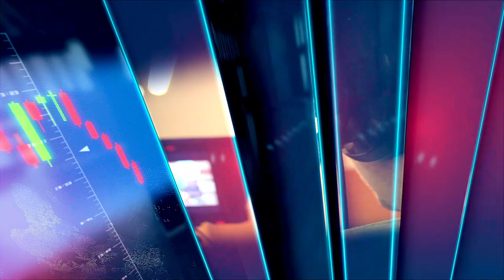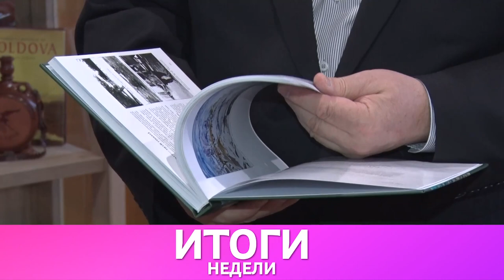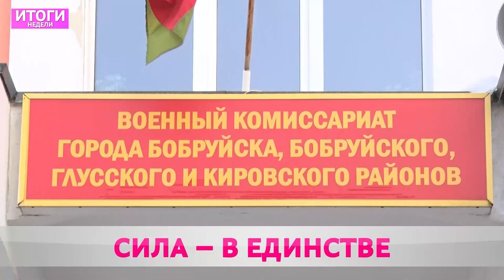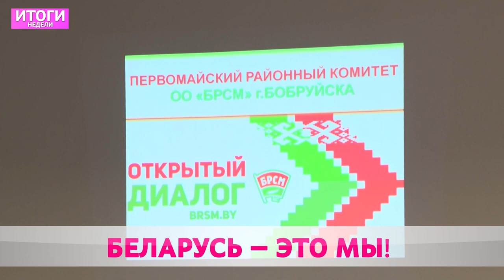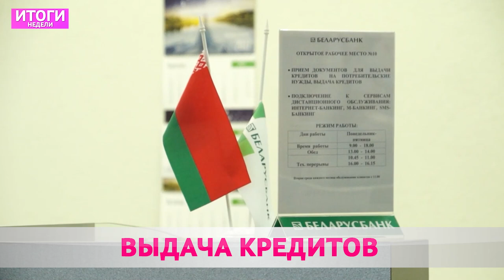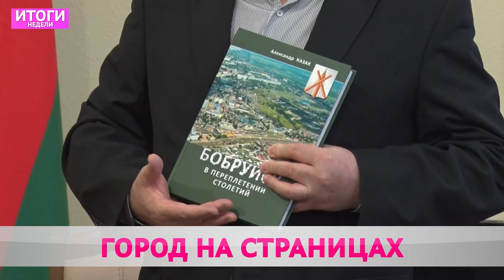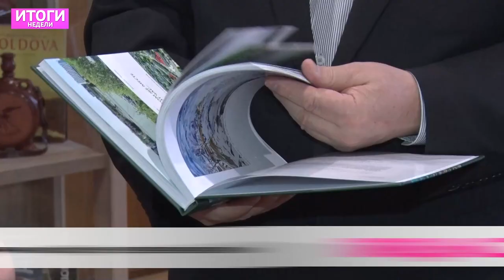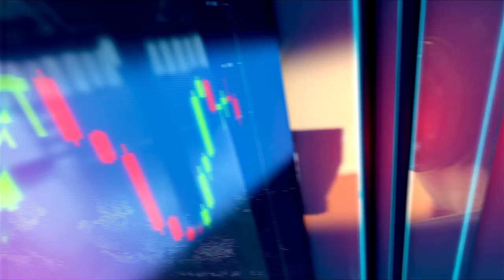Итоги недели 07 02 2021